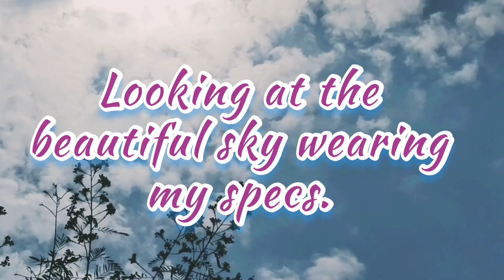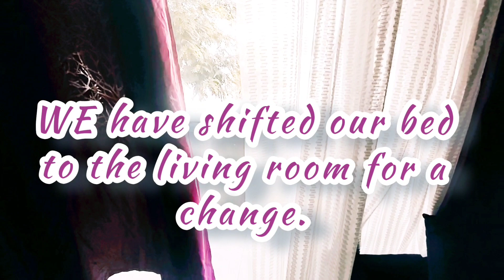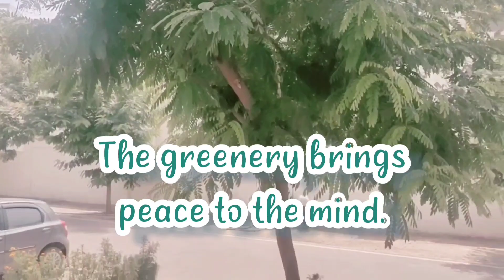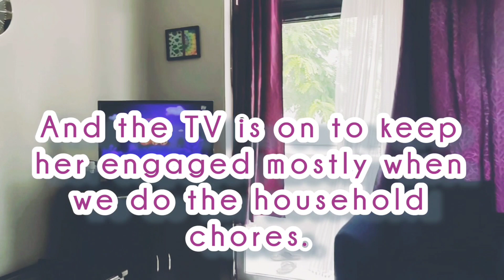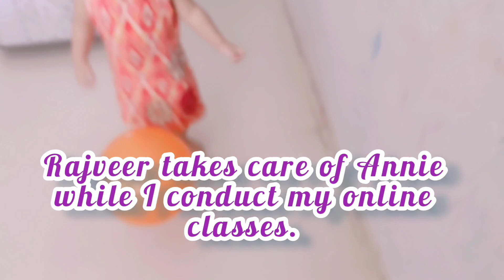Eid mubarak | Morning routine Vlog during Pandemic 2021.